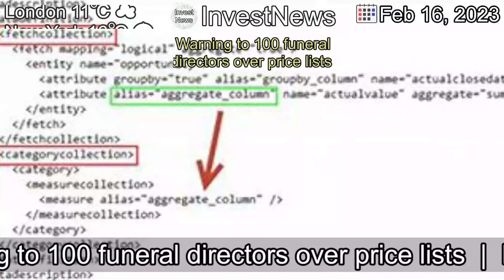[Latest]Warning to 100 funeral directors over price lists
[Issue Date]

[Contents]
Businesses could be named and shamed for flouting rules but critics say the those rules need strengthening.